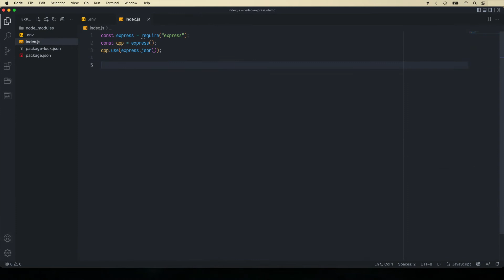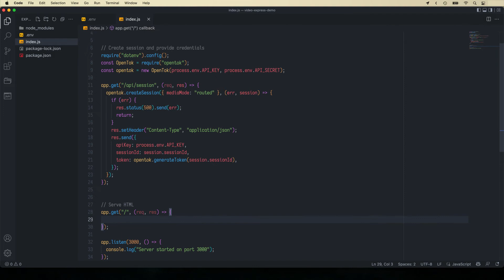Video Chat App with Vonage Video Express | One Dev Minute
As video conferencing becomes increasingly popular, it's important to know how to create a sophisticated live video app. The Vonage Video Express library makes it easy to do just that, even if you are less experienced in developing video applications.

With our easy-to-use JavaScript library, you can easily create live video sessions with multiple participants, making it a great option for web developers who want to take advantage of video conferencing technology.

If you're looking to create a multiparty video app, Vonage Video Express is the perfect solution - in this video, we'll show you how fast one can create a Multiparty Video App using our library and Node.js: